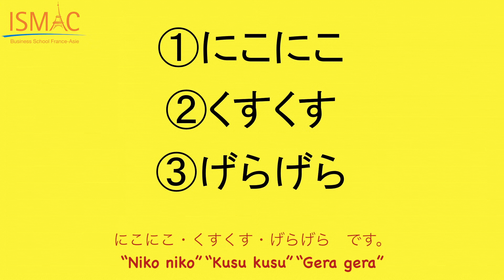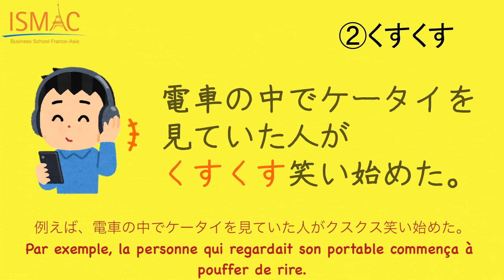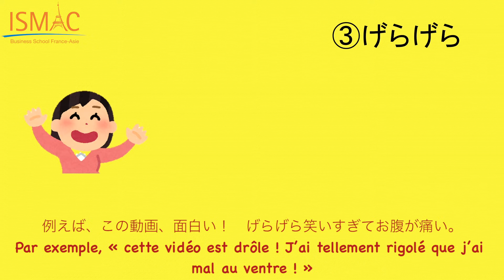【Japanese tips】 les onomatopées pour décrire le rire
Bonjour à ceux qui apprennent le japonais ! Aujourd’hui, nous apprenons les onomatopées pour décrire le rire. Vous connaissez le verbe « Warau » ? C’est un verbe du 1er groupe.
笑います　Waraimasu
笑わない　Warawanai
笑って　Waratte
笑った　Warattta